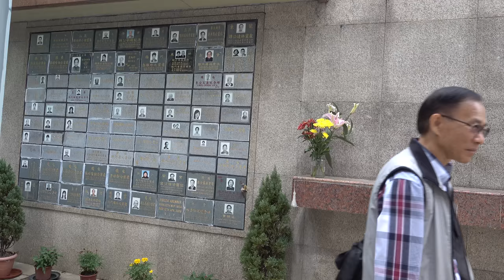2015-11-21 鄧柏貞撒灰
哥連臣角紀念公園